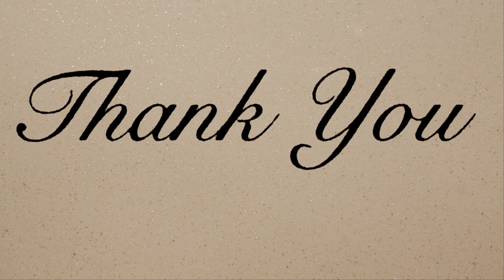朝起きたら真っ白！ 大雪予報の富山を走る 4K Japan Snow Drive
一晩で20cmぐらい積もってました(;´･ω･)
今年は富山の雪が多い！！

メンバーシップ始めました。メンバー限定動画もあります('ω')

車種 : 日野 17プロフィア 4軸 低床ユニック or 18クラウン ロイヤル 3.0
機材 : DJI osmo action
DJI POCKET 2 Creator コンボ
Nikon D500
Nikon AF-S NIKKOR 16-80mm F2.8-4E DX ED VR
Nikon AF-S DX NIKKOR 35mm f/1.8G
Nikon D5600
SIGMA 17-70mm F2.8-4 DC MACRO OS HSM
Nikon A900
Manfrotto 190 MK190XPRO4-3W

■編集PC■
■CPU:Intel Core i7 7700
■GPU:GTX1080Ti 11GB（ゲーム用） + GTX1060 6GB（配信用）
■MEM:32GB
■SSD:256GB + HDD3TB

■Camera:Logicool C922